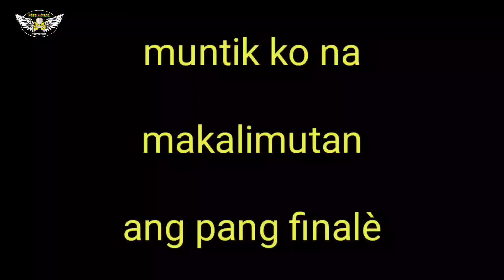talon kawali falls drt bulcan | travel guide | bulacan tourist destinations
unli talon at swimming ba hanap mo? malinis ang tubig, malalim? tara na sa sa talon kawali. isang option n pwedi mo puntahan pag sobrang dami na tao sa talon ni eva.

25 to 30 minutes trekking mula parking walang ahon, walang lusong, hindi maputik. panalo!

my last vlog together with ‎@FaithRider PH   ‎@EC Ride / JigEmz Production  and sir ‎@Omell Cruz   with special participation of
@Trvlr Treck before the ecq part2.
equipment used:
oppo a92
nmax 2019
spyder shift 3
hanc chin mount